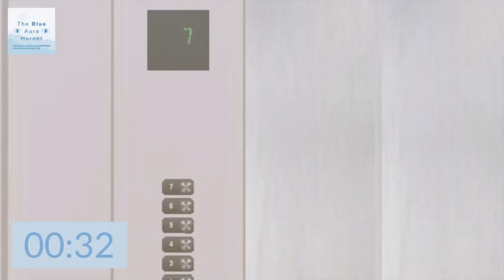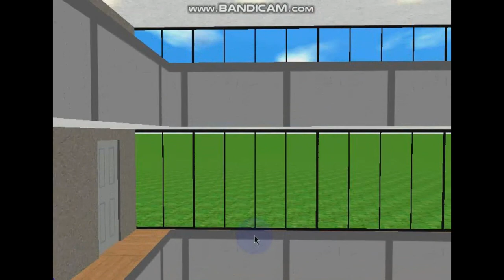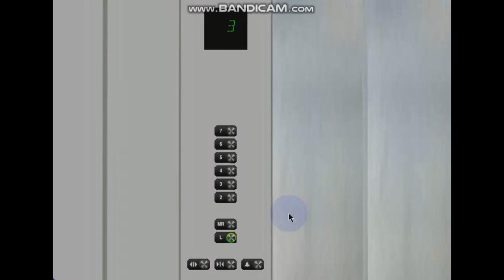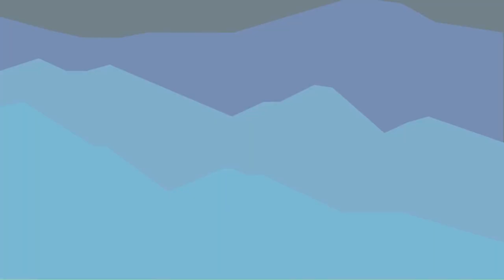513 Blue Aura Hornet Way Lift Galore: January 2023